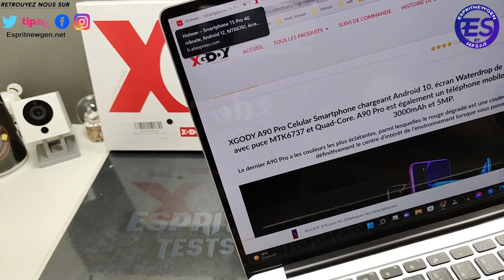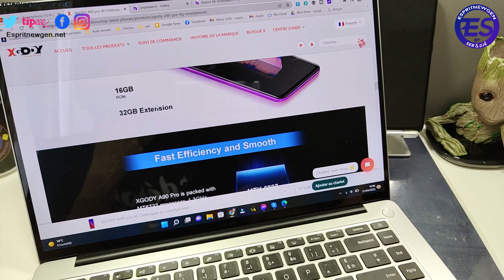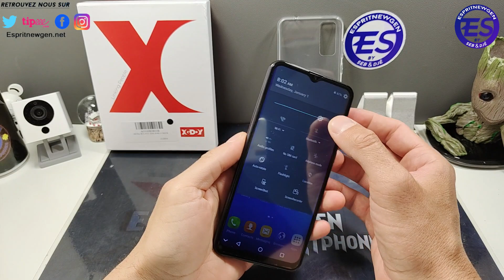Xgody A90 Pro déballage et prise en main avant test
Lien d'achat

Skype ► live:vivleceliba
Wechat ► espritnewgen

---=== ESPRITNEWSKIN ===---
Protège et personnalise ton smartphone avec ESPRITNEWSKIN